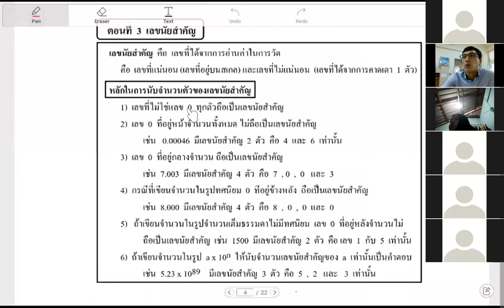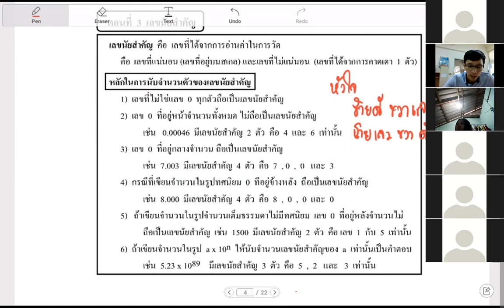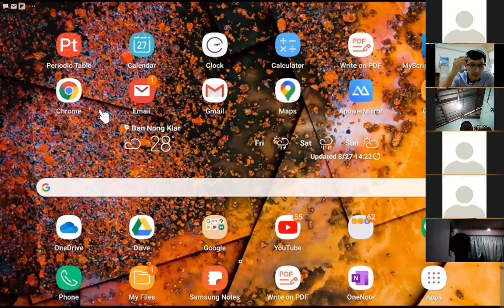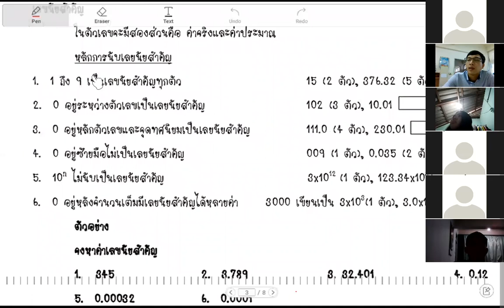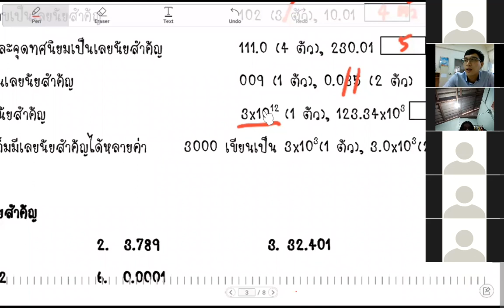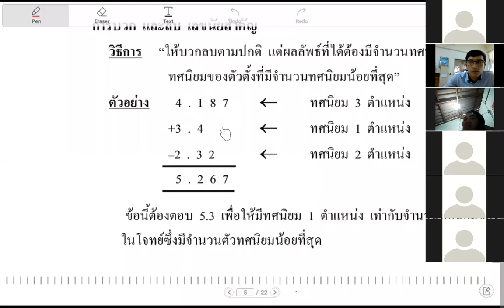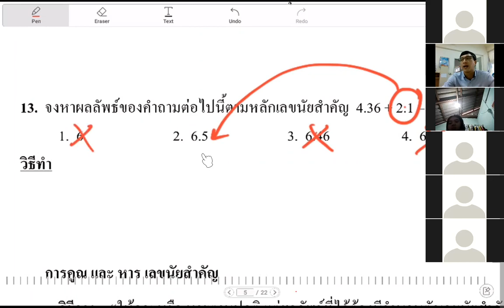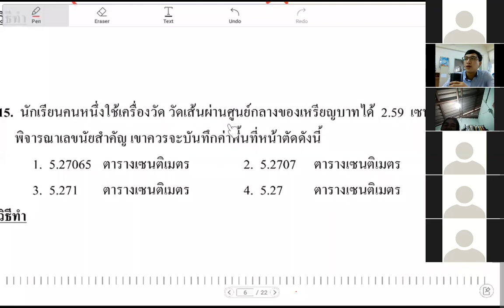เฉพาะกิจ 2